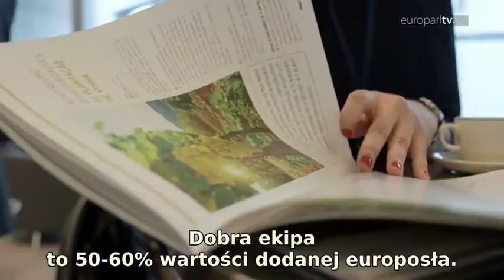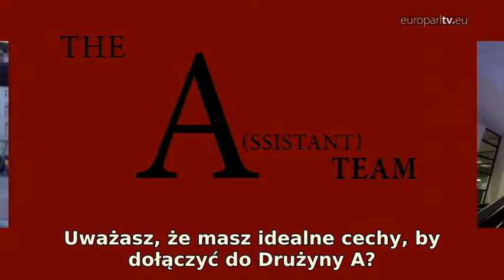Jak wygląda praca asystenta europosła?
Praca asystenta europosła wymaga wielu umiejętności. Jakich? Razem z naszą kamerą towarzyszyliśmy im w pracy.